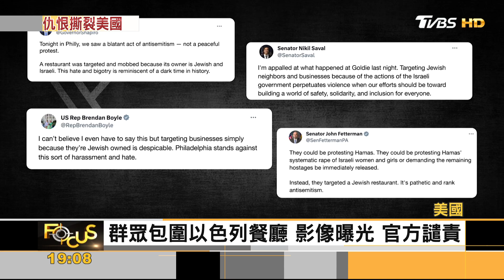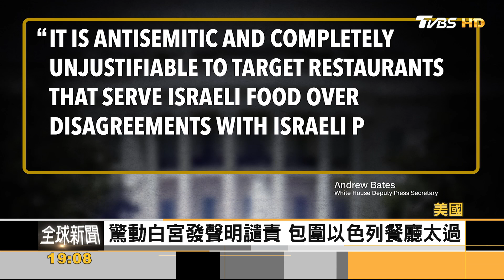以哈衝突對立蔓延全美 百年哈佛大學「遭教育部列調查名單」｜方念華｜FOCUS全球新聞 20231205